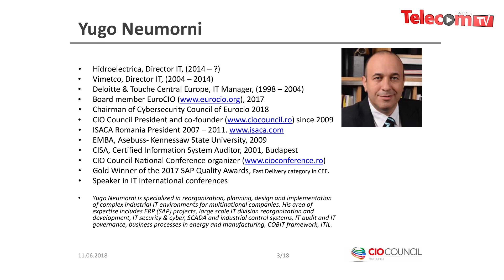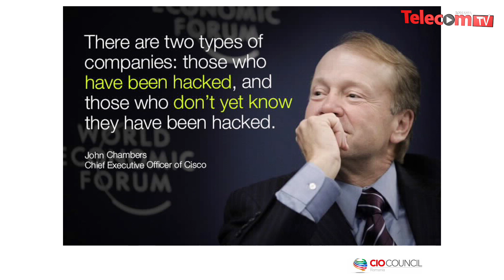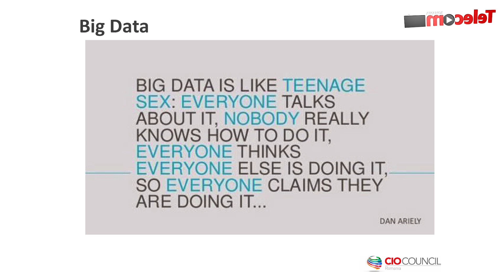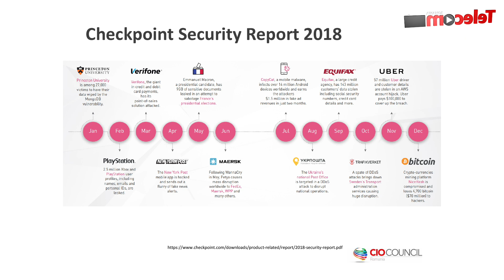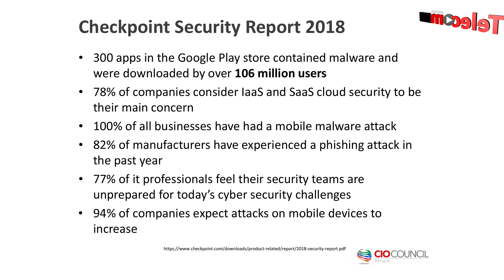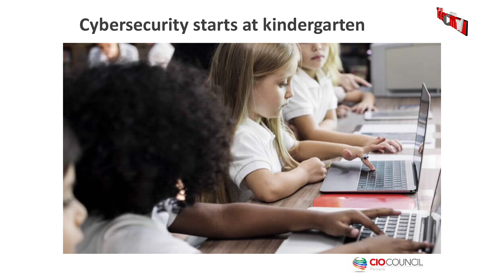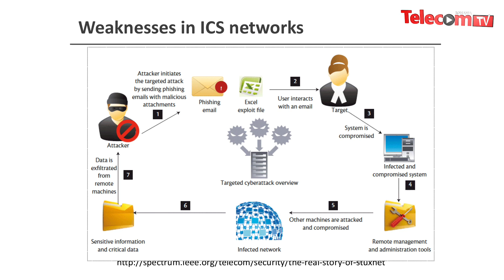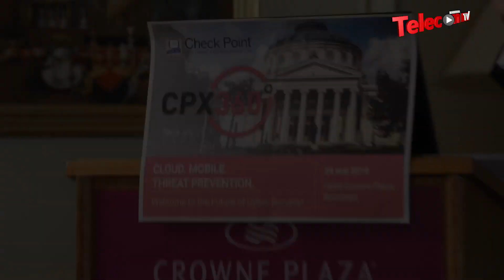Cybersecurity and data privacy in digital era - Yugo Neumorni @ CPX Romania 2018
CPX360 Romania - 24 mai 2018, Bucuresti, Romania - Check Point Conference
Yugo NEUMORNI - CyberSecurity Council - Chairman at European CIO Association EMBA, CISA - President, CIO Council, IT Director - Hidroelectrica
Cybersecurity and data privacy in digital era